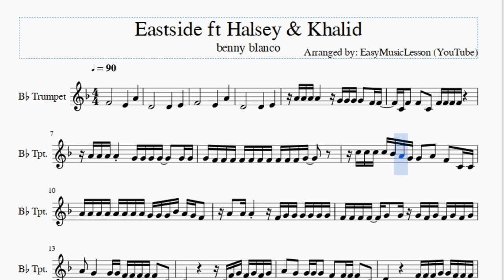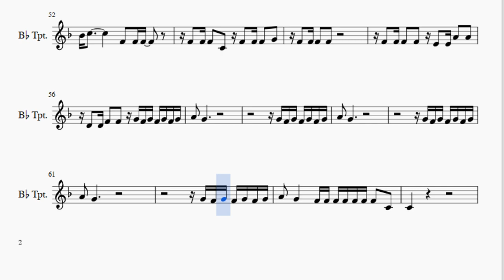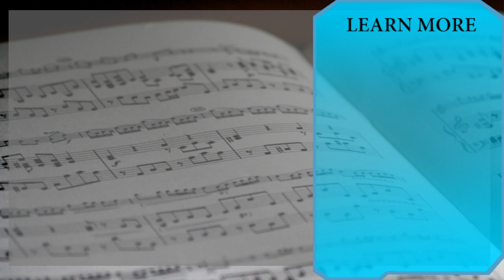Trumpet Sheet Music: How to play Eastside ft Halsey & Khalid by benny blanco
Here is a sheet music/tab video on the song Eastside ft Halsey & Khalid by benny blanco on the trumpet. A trumpet sheet music arrangement which is transposed to notes that are easily played by trumpet, for the song Eastside ft Halsey & Khalid by benny blanco.

EasyMusicLesson teaches you to play the your favorite instrument, through well-arranged sheet music so that you too can learn how to play Eastside ft Halsey & Khalid by benny blanco on the trumpet as fast as you can. A trumpet sheet music with backing tracks to help your play the song better.